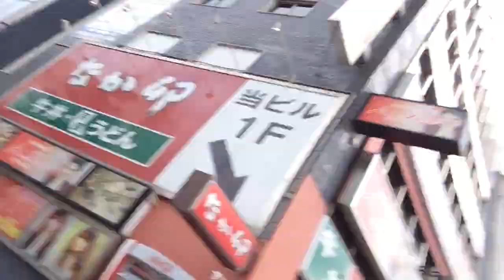Breakfast for ¥100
Interested in Teaching in South Korea or Japan? I wrote an eBook that might be helpful! Check it out!

On my way to McDonalds for a quick bite to eat on my way to school.